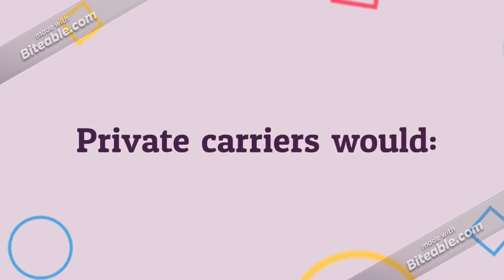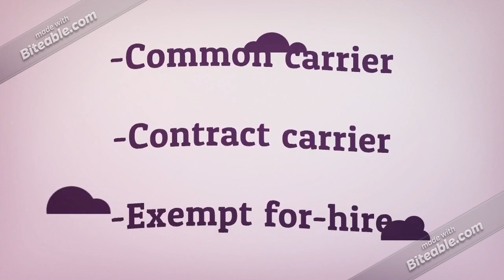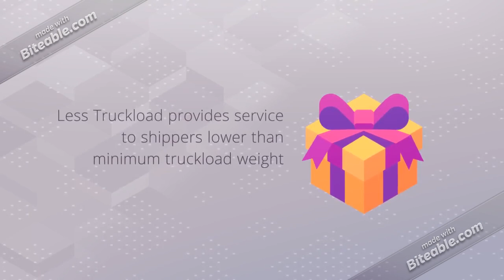Motor Carriers - Imran and Aqil